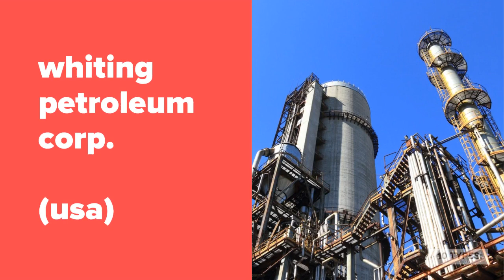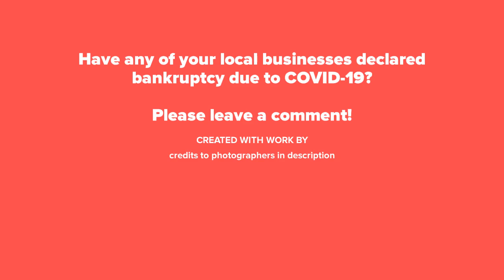10 Types: Bankrupt Companies due to COVID 19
10 Types: Bankrupt Companies due to COVID-19

Photo Credits:

Slide 1 photo:
Photo by Melinda Gimpel on Unsplash

Slide 10 photo:
Photo by Pixabay on Pexels